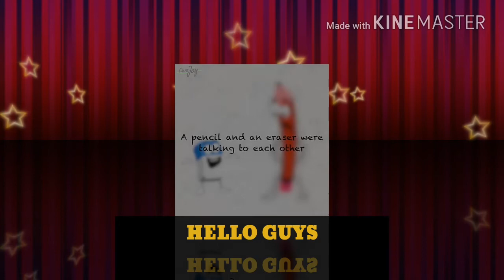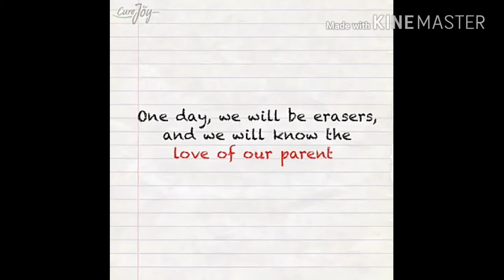A TALK BETWEEN PENCIL AND ERASER